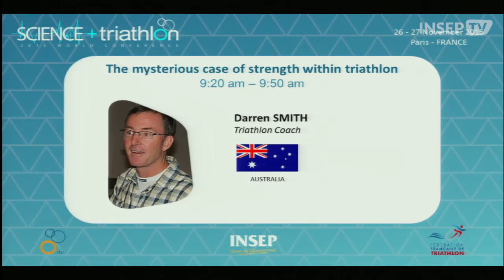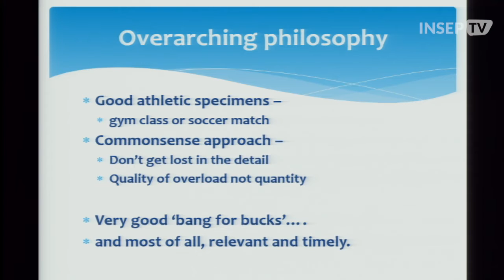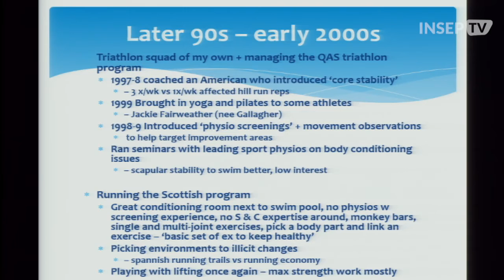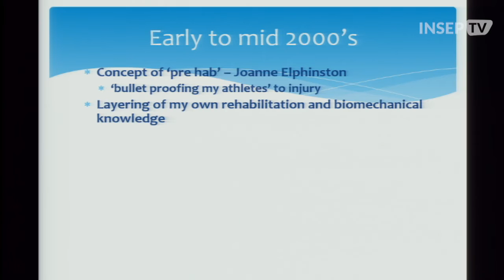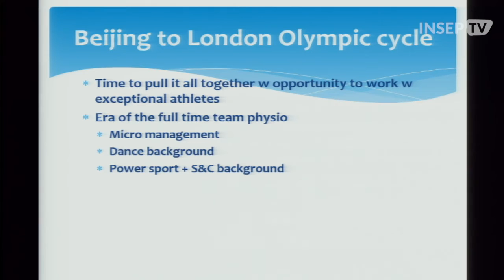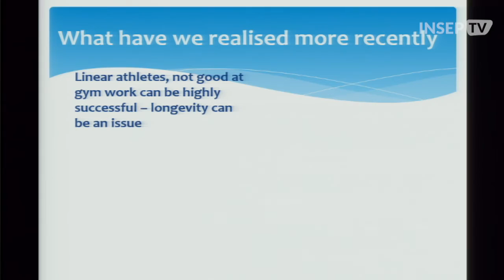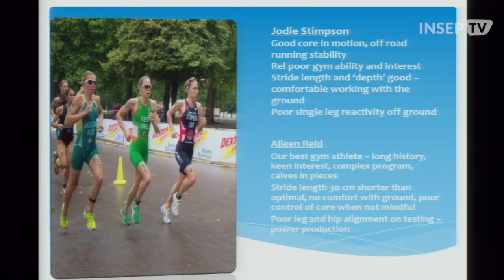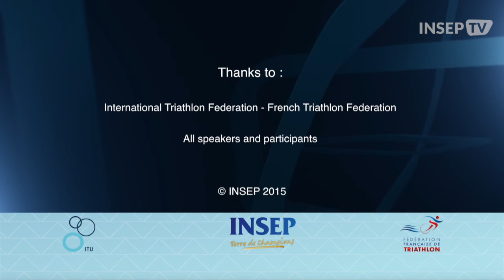Science Triathlon Conference 2015 - 02 Darren Smith Eng